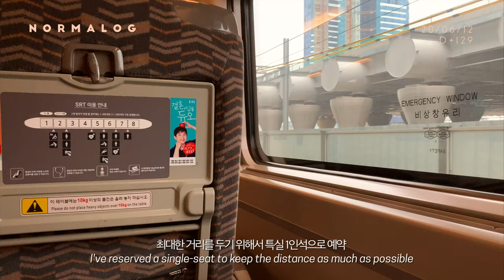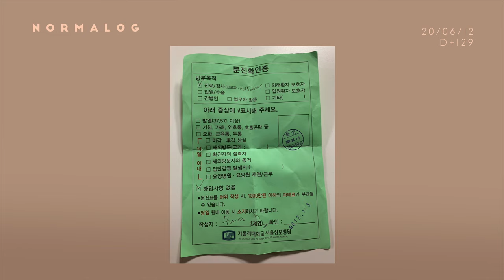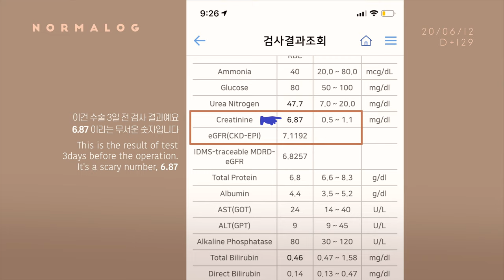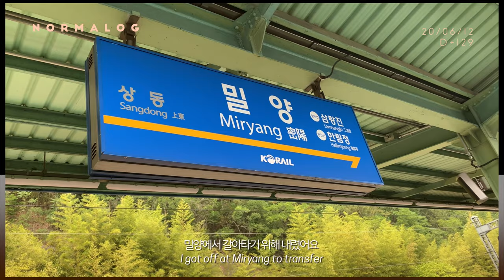(ENG) 신장이식 129일째, 방역모자쓰고 기차 타고 병원가는 일상브이로그 (이식수술 후 크레아티닌 수치 변화) / 무반죽 깜빠뉴, 쥐포무침, 미니로메인 샐러드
안녕하세요 :)
한달만에 검사하러 다녀왔어요
지난 번 검사보다 얼마나 더 좋아졌을지, 수술 전과 후의 수치도 영상에 담아보았어요.

병원다녀와서 다시 일상입니다.

(영어자막은 번역기를 사용한 거라 오역이 있을 수 있습니다 🙏🏻)

Hello :)
I went to the hospital for test in a month.
I've also captured the pre-op and post-op figures,
how much better it must have been than the last test.

It's my daily life again after I went to the hospital.

(English subtitles are Google Translator, so there may be mistranslations🙏🏻 )
✔️This is a video shot with 4k. I recommend watching in 1080p!